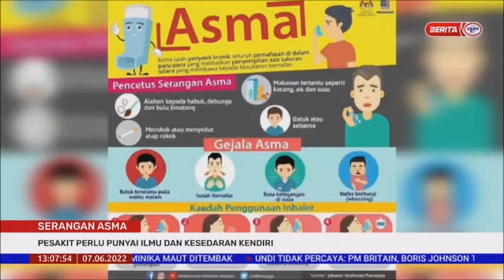7 JUN 2022–BERITA TGH HARI-SERANGAN ASMA-PESAKIT PERLU PUNYAI ILMU & KESEDARAN KENDIRI